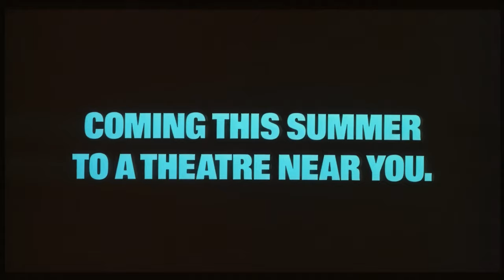TRANSFORMERS: THE MOVIE, early trailer [Ai upscale]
Ai upscale using Esrgan, Anime Oldies model.
Not too bad considering that this was presented in the letterbox form on the DVD's.